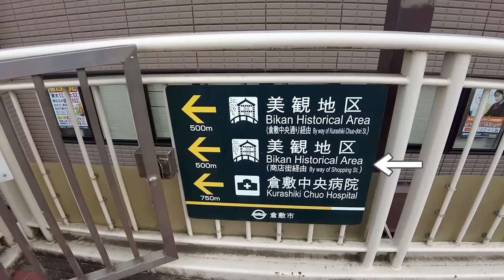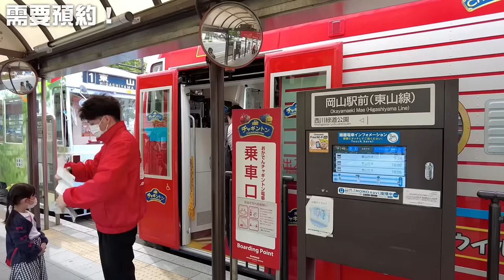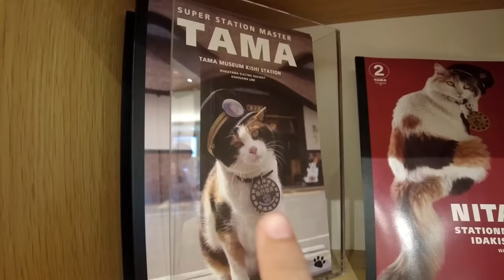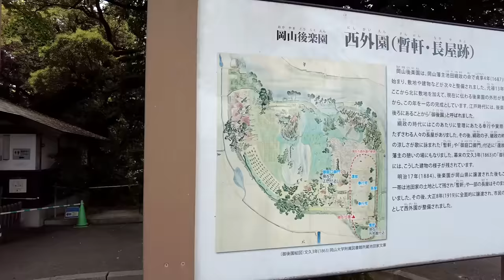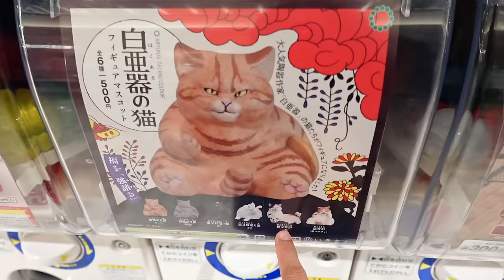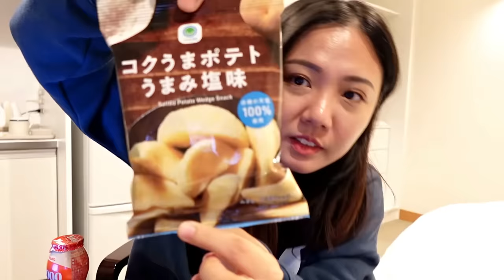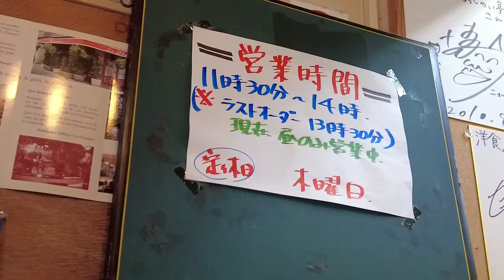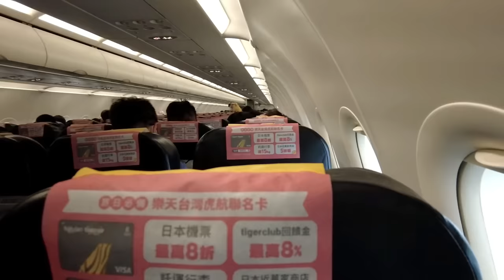【魚乾】倉敷藍包子/有公職的貓/岡山療癒美食！(ft. Surfshark)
岡山獨旅好輕鬆，
雖然岡山的貓咪都很不敬業，但我還是玩得很愉快❤️

再次感恩讚歎Surfshark！

如果看的開心就幫我按個喜歡吧⎝(◕u◕)⎠
想繼續看可以訂閱唷！我會繼續努力的！